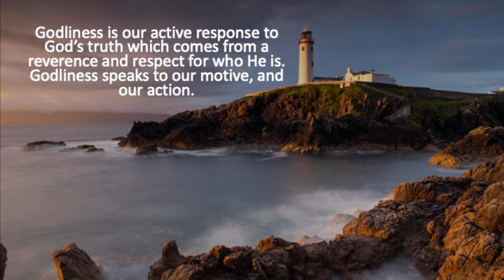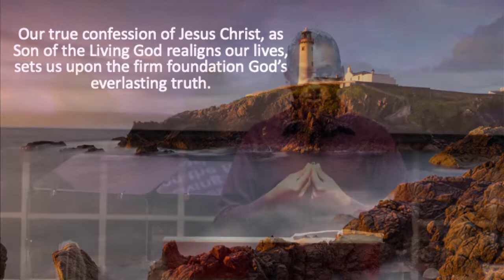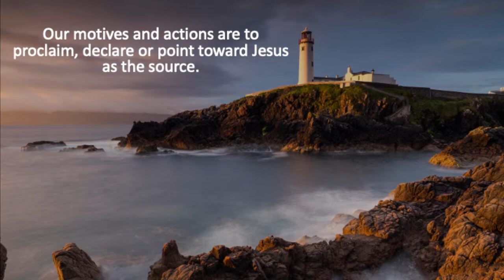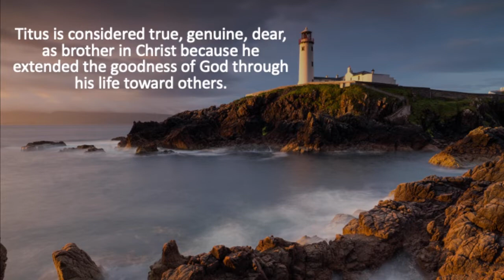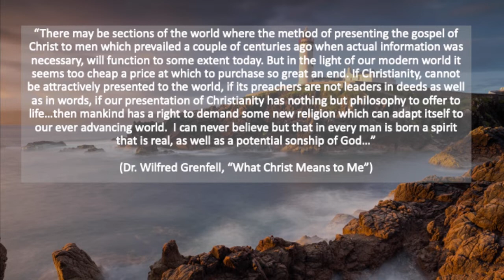Built to Shine Part 1 Oct 16